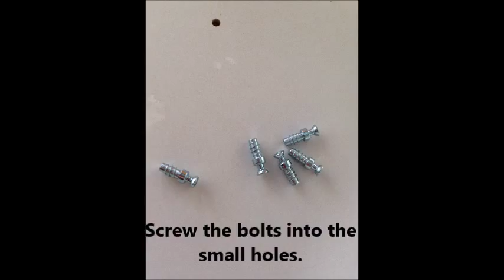Milbie assembly video for the toy box and table